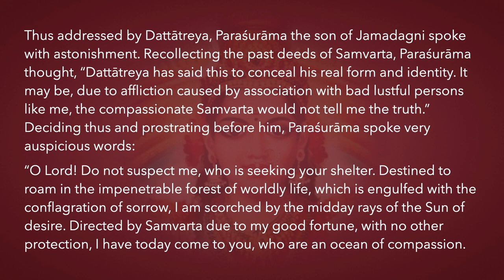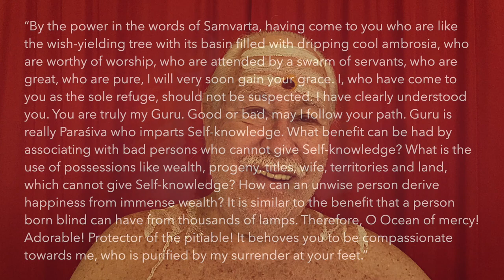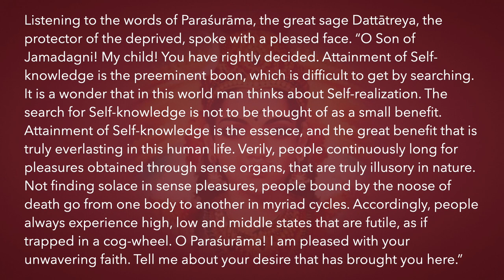Māhātmya-Khaṇḍa 6.3—Paraśurama Passes the Test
This series is classified Viśiṣṭādvaita-vāda | Bhakti-yoga | Anāhata-cakra

Thus addressed by Dattātreya, Paraśurāma the son of Jamadagni spoke with astonishment. Recollecting the past deeds of Samvarta, Paraśurāma thought, “Dattātreya has said this to conceal his real form and identity. It may be, due to affliction caused by association with bad lustful persons like me, the compassionate Samvarta would not tell me the truth.” Deciding thus and prostrating before him, Paraśurāma spoke very auspicious words:
“O Lord! Do not suspect me, who is seeking your shelter. Destined to roam in the impenetrable forest of worldly life, which is engulfed with the conflagration of sorrow, I am scorched by the midday rays of the Sun of desire. Directed by Samvarta due to my good fortune, with no other protection, I have today come to you, who are an ocean of compassion.